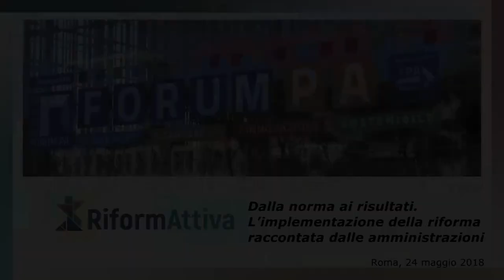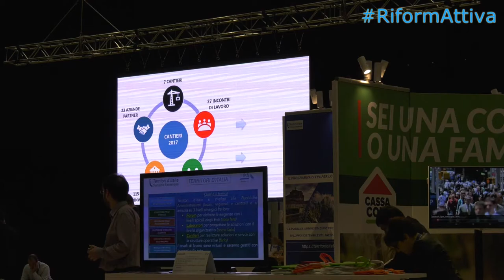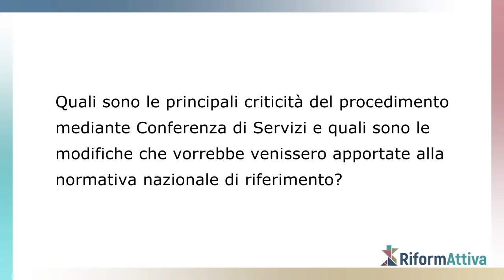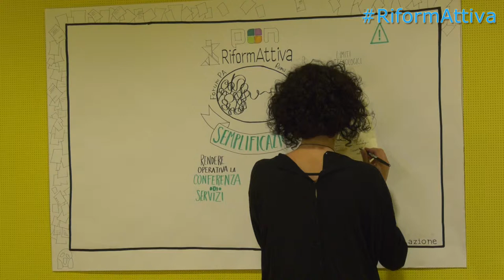Riformattiva: intervista ad Simona Fedi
ForumPA 2018, Roma 24 maggio 2018

Riformattiva, dalla norma ai risultati. L'implementazione della riforma raccontata dalle amministrazioni

Intervista ad Alessandro Attolico (Comune di Prato)